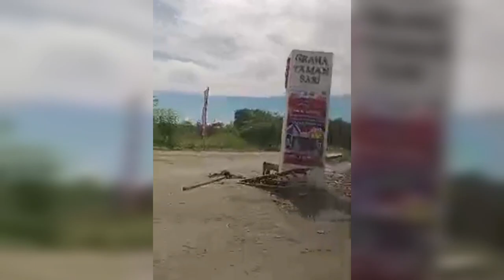"ROADTRIP GOBANG RUMPIN" || ZIARAH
Alhamdulillah berkesempatan ziarah ke Gobang Rumpin Bogor

Terimakasih Sobat sudah meluangkan waktu menyimak Video ini, Semoga Terhibur & terinspirasi